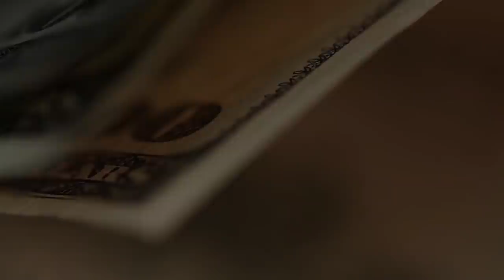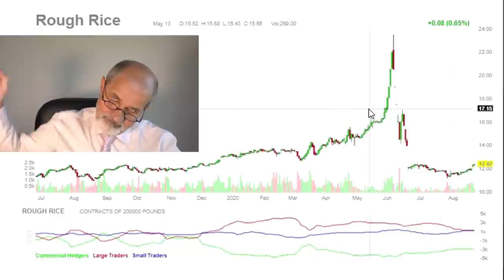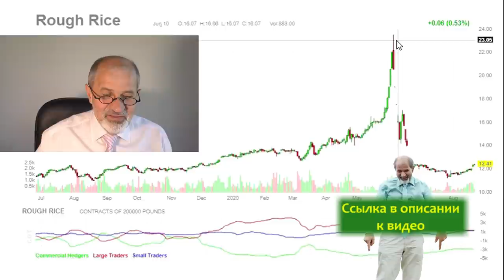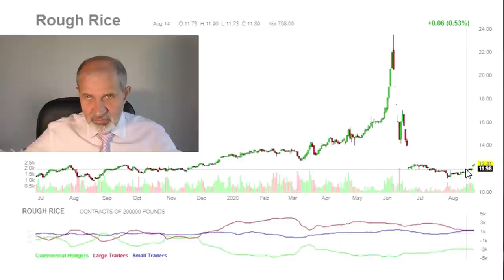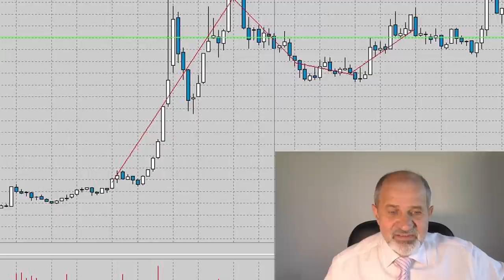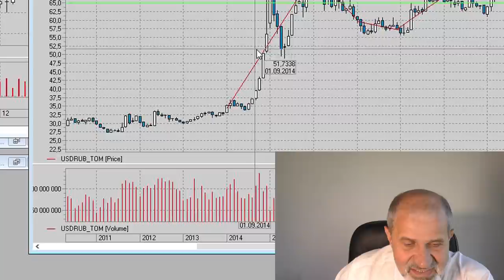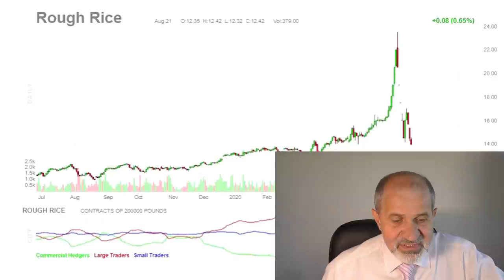Как высаживают хомячков на рынке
На примере рынка риса, биткойна в 2014 году и доллара показываю, что такое Шорт Сквиз и как с ним бороться.
Рис совсем недавно, свежая тема.

Все мои контакты:
Мои рекомендации: